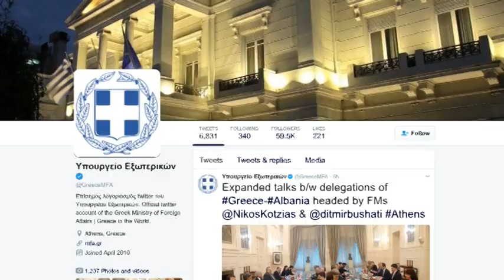Vizita - Bushati e Kotzias takohen në Athinë, nuk bëjnë deklarata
Ministrat e jashtëm të Shqipërisë e Greqisë, Ditmir Bushati dhe Nikos Kotzias, kanë diskutuar gjithë problematikën e marrëdhënieve dypalëshe, në një darkë pune në Athinë, të enjten.
Më herët gjatë ditës në kryeqytetin helen, dy Ministrat ishin takuar kokë më kokë dhe pasoi takimi me format të zgjeruar i dy delegacioneve.
Si rrallë herë, pas këtyre takimeve nuk ka patur deklarata për shtyp, ndërsa nuk janë lejuar as kamerat televizive të kapërcejnë pragun e sallës së bisedimeve.